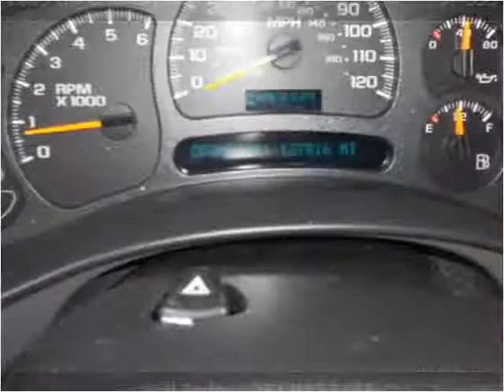2003 GMC Yukon XL Used Cars Bay Minette AL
This 2003 GMC Yukon XL is available from Ced's Auto Sales.